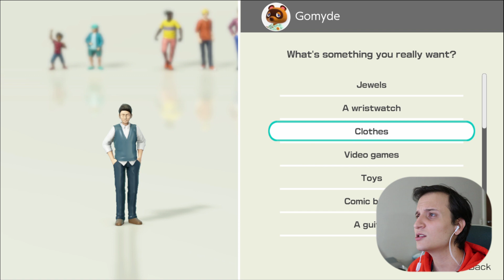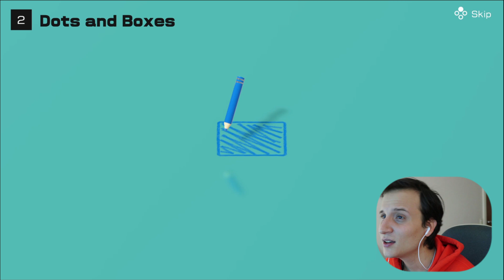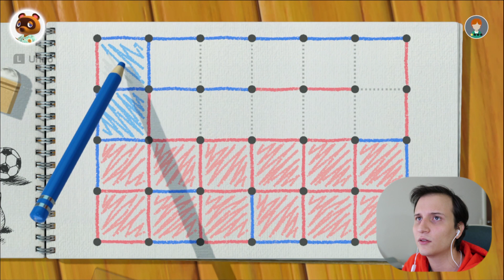Um passeio pela história dos jogos com Clubhouse Games 51 Worldwide Classics